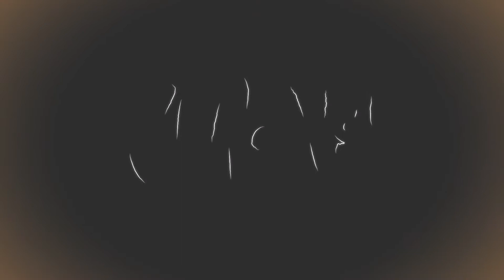মহানায়ক হয়েও নিজের ভুল স্বীকারে কখনও লজ্জা পাননি উত্তমকুমার | Bongodorshon